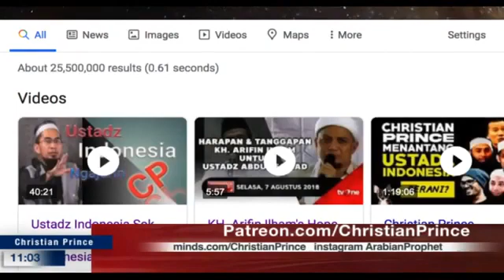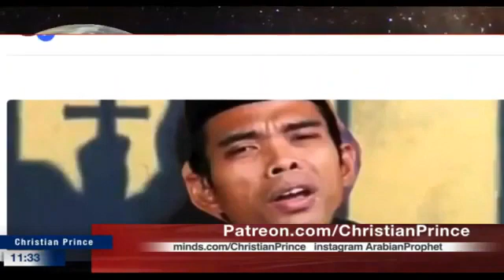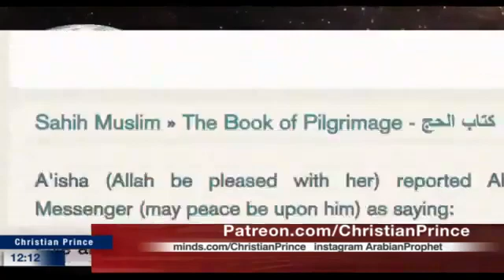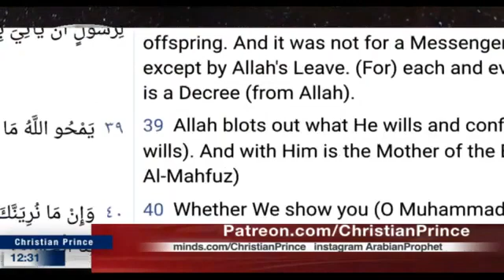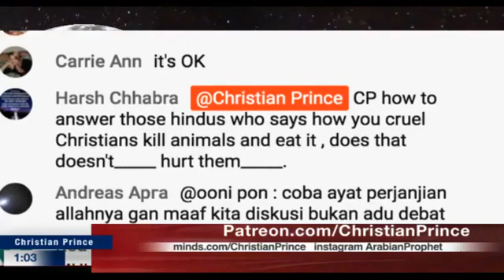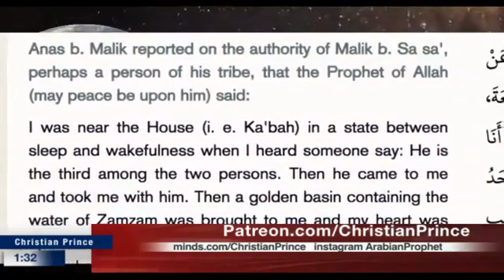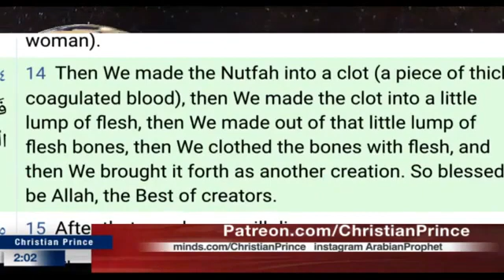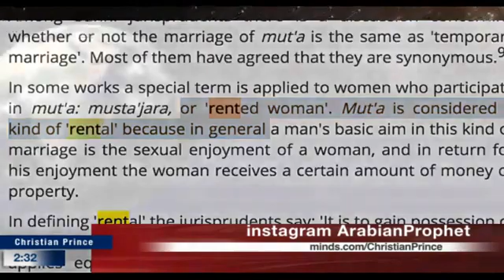How Mr Bean became Indonesian Ustadz